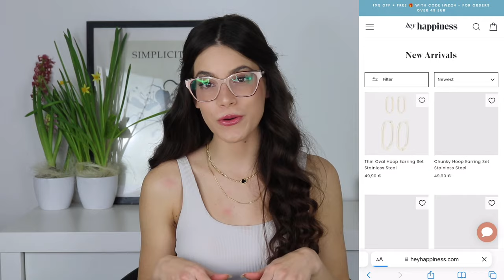PR CSOMAG BONTOGATÁS + NYEREMÉNYJÁTÉK I 40.000 -es nyereményhét 🎂🥳 I Rózsahegyi Csenge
a játékban való részvétel önkéntes. a játékban résztvevők tudomásul veszik és betartják a rövid szabályzatot. a sorsolás véletlenszerüen, a Chancy app segitségével fog történni. a játék semmilyen formában nem áll kapcsolatban a YouTube-al, a YouTube nem támogatja. a játékban résztvevők nem a YouTube-nak szolgáltatnak információkat. a játékban kizárólag azon 13 életévüket betöltött, kizárás alá nem eső, devizabelföldi, magyar állampolgárságú, cselekvőképes természetes személyek vehetnek részt, akik a játék időtartama alatt a játék kiírást betartják, és minden pontját teljesítik.
13 éves kor alatt csak szülői beleegyezéssel lehet résztvenni a játékon! 🩷

sorsolás: 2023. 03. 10., 18:00

! fontos: a nyereményt Magyarországon belül tudom csak küldeni